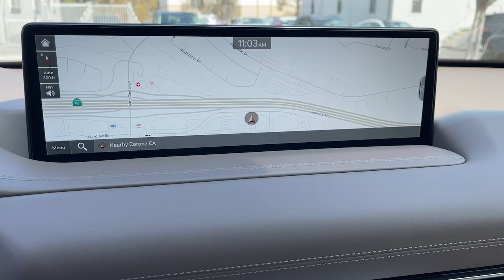2023 Genesis GV80 Corona, Riverside, Temecula, Loma Linda, Orange County G1920S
Himalayan Gray Used 2023 Genesis GV80 2.5T available in 2530 Wardlow Road, Corona, California at Cardinale Way Genesis. Servicing the Corona, Riverside, Temecula, Loma, Linda, Orange County, CA area.

Certified. Clean CARFAX. Gray 2023 Genesis GV80 2.5T **CERTIFIED** 8-Speed Automatic 2.5L DOHC 360 Camera Android Auto Apple Carplay Blind-Spot Monitors Collision Avoidance System Collision Warning Alert System Drowsiness Alert Lane Keeping Assist LEATHER NAVIGATION SUNROOF/MOONROOF BACKUP CAMERA PREVIOUS LOANER AWD Advanced Package Blind-Spot View Monitor Leather Seating Surfaces Monobloc Front Brakes Option Group 02 Panoramic Sunroof Parking Collision-Avoidance Assist Prestige 20 Package Radio: AM/FM/SiriusXM/HD Lexicon Prem Audio System Remote Smart Parking Assist Surround View Monitor Ventilated Front Seats.brbrGenesis Certified Details:brbr  * 191 Point Inspectionbr  * Includes 10-year/Unlimited mileage Roadside Assistance with Rental Car & Trip interruption reimbursement see dealers for specific vehicle eligibility. 3 yrs complimentary Genesis Connected Services.br  * Limited Warranty: 72 Month/75000 Mile From original in-service date & zero (0) milesbr  * Roadside Assistancebr  * Transferable Warrantybr  * Powertrain Limited Warranty: 120 Month/100000 Mile From original in-service date & zero (0) milesbr  * Vehicle Historybr  * Warranty Deductible: $50brbrbrExperience the Cardinale Way difference. At Genesis of Corona we develop outstanding relationships where everybody wins. Proudly serving Inland Empire Corona Riverside Ontario San Bernardino Orange County Yorba Linda Chino Hills 92882. Price does not include sales tax license fees $85 Doc and any other government fees. Dealer installed accessories extra. All prices are plus dealer installed Protection Package for $1485.00.